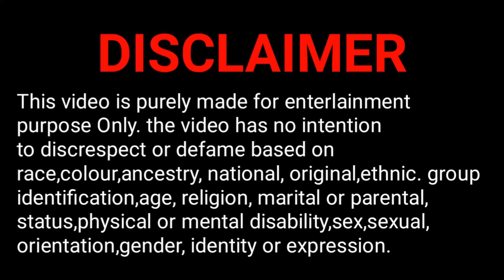PAGAL PAPPU 11 | NEW CARTOON STORY | PAGAL PAPPU BETA | JOK